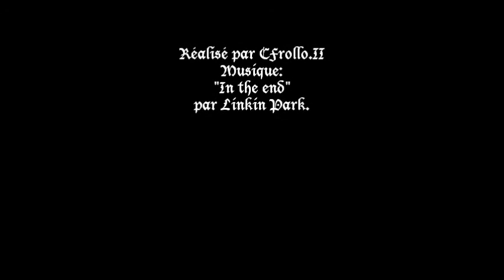Frollo et Quasimodo "In the hell"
Montage sur la chanson "In the end" avec Frollo et Quasimodo.